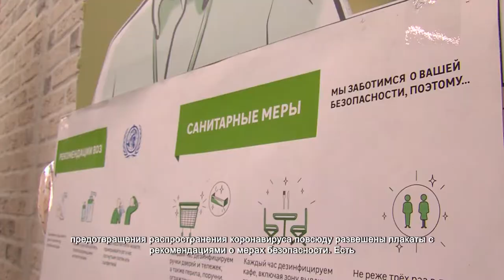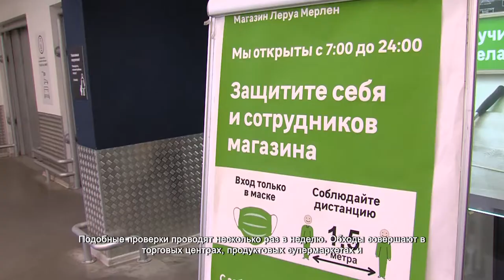В Химках проверяют соблюдение масочного режима. 08.10.2021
Гипермаркет стройматериалов и предметов для дома. Каждый день здесь отовариваются тысячи покупателей. В целях предотвращения распространения коронавируса повсюду развешены плакаты с рекомендациями о мерах безопасности. Есть разметка, санитайзеры, маски.